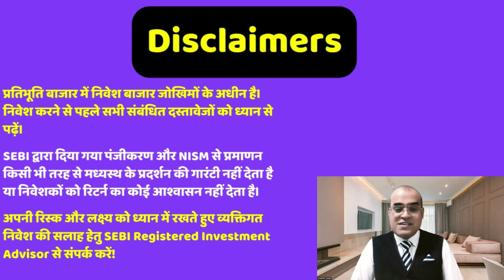विदेशी निवेशकों ने सारे डॉलर उड़ेले? India in rush to boost oil production before energy transition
Topic - ONGC looks at mini-LNG plants to evacuate gas from isolated fields
ONGC looks at mini-LNG plants to evacuate natural gas from isolated fields
FPIs pull out Rs 58,711 crore from equities in October on geopolitical crisis, China performance
US continues to be largest source of FDI in India: RBI census
India clears 1 million sq km for oil exploration in 'no-go' area: Hardeep Singh  ..
India in rush to boost oil production before energy transition
Government mulls more sops for oil & gas exploration
Daily Voice: Market may rally post US elections, volatility to persist until then: Samco MF CEO

Reference -